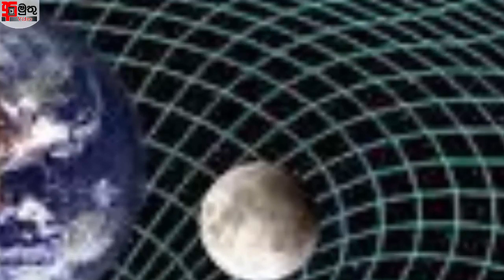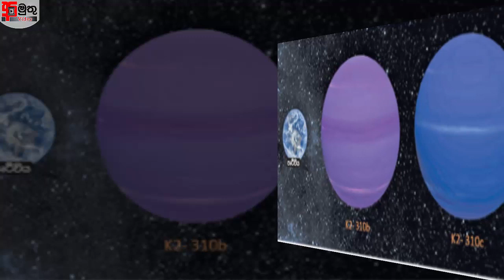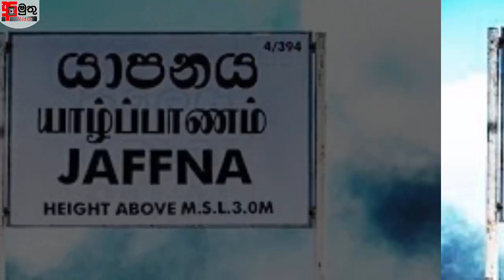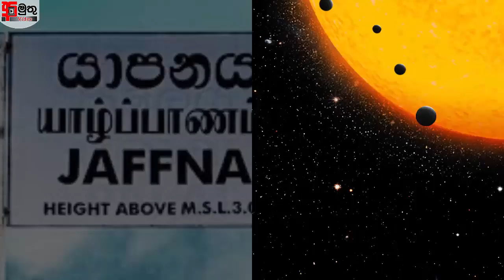ලොවටම තරු පෙන්වා අලුත් ග්‍රහ මණ්ඩලයක් සොයාගත් ලංකාවේ කොල්ලා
ඇමෙරිකාව, චීනය, ආසියාව, ජපානය වැනි දියුණු රටවල්වල විද්‍යාඥයන් කරන තාරකා විද්‍යාත්මක නව සොයා ගැනීම් අපේ රටේම ඉදගෙන කරන්න පුළුවන්.. අද අමුතු වීඩියෝ අප ඔබ වෙත ගෙන එන්නේ ලොවම පුදුම කරමින්  අලුත් ග්‍රහ මණ්ඩලයක් සොයාගත්  ලංකාවේ අපේ කොල්ලා ගැනයි..